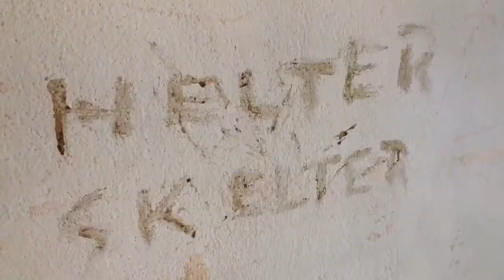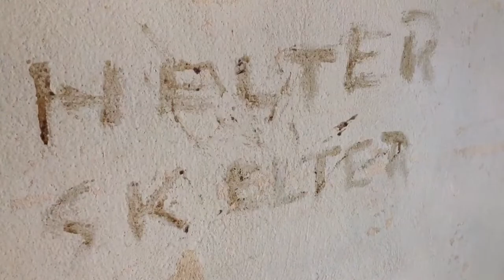Abandoned Houses with Cats A Truck and A Chain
I found an abandoned house down the street from the antique show and these two cats where on the front porch like they owned the place . They were friendly and I did not disturb them .

Follow me as I travel North America hunting down beautiful, abandoned and historic places.

Check out my Tumblr and Facebook blogs @ A Life Worth Finding